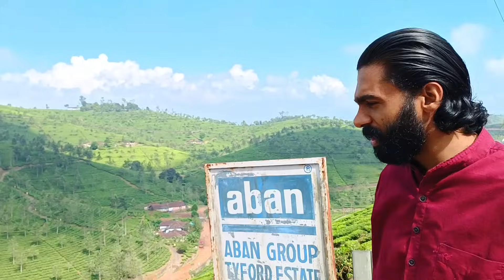സർപ്രൈസ് ആയി പെങ്ങളുടെ വീട്ടിലേക്ക്.. 🥰achayanarmyfamily